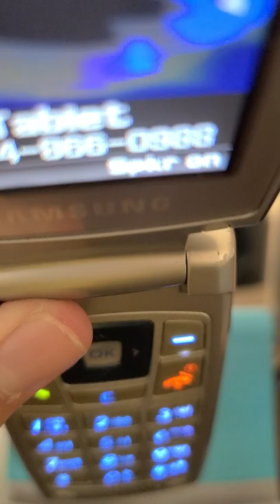Samsung SGH-T409 dialing